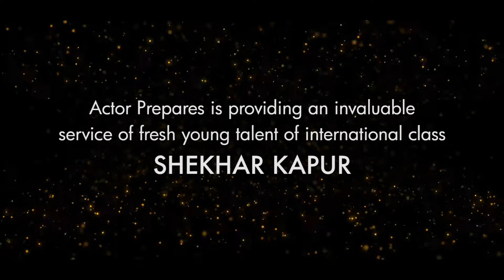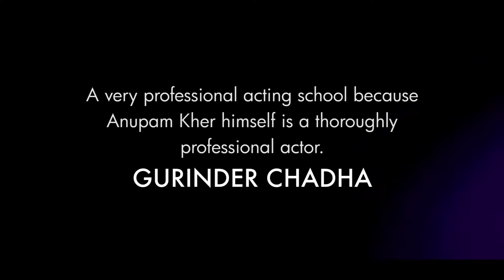Actor Prepares celebrates 15 years of excellence in training quality actors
Actor Prepares, India's most sought after institute for professionalactors, on 5th February 2020 completes 15 years of training actors and performers in the media and entertainment industry.

Established in 2005 by Anupam Kher, Actor Prepares attracts aspiring actors, across India and other countries, looking for professional training in the field of acting.

Follow us  and be the first to learn about our new events and launches at Actor Prepares:

Need Assistance? Got any questions? Our team is always there for you. and our counsellors will reach out and guide you.